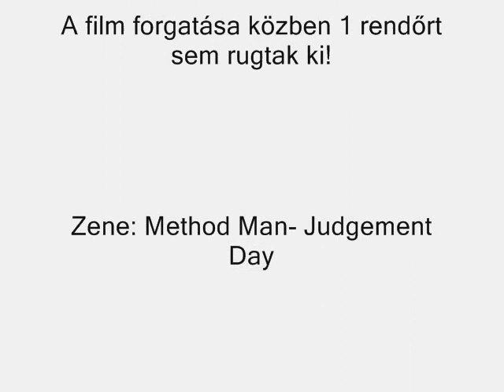Bajai Drift :D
A rendőrség "Bajai Hip-Hop"-ja után most egy driftel is jelentkeznek.